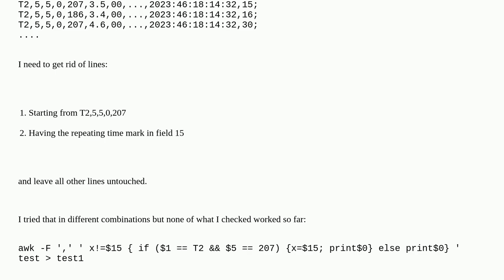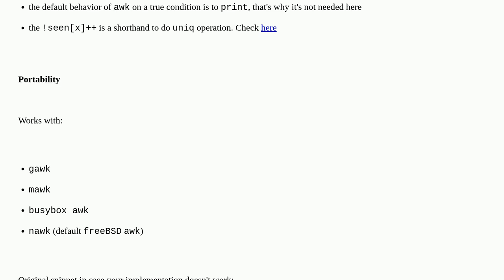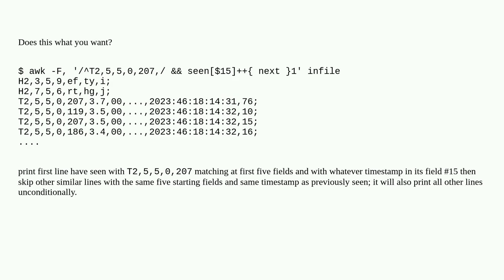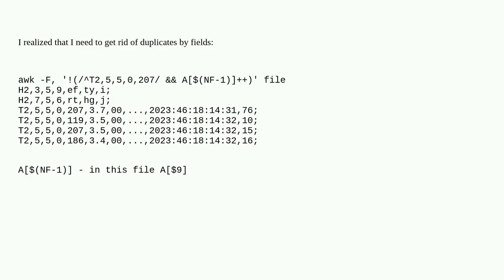How to remove lines with identical content in the same column with awk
A special thanks goes out to the community

  awk